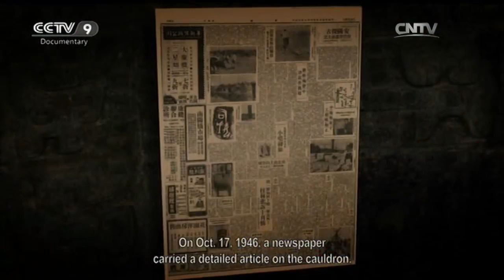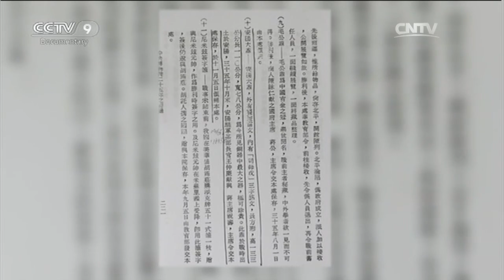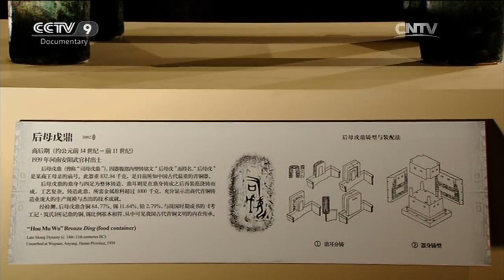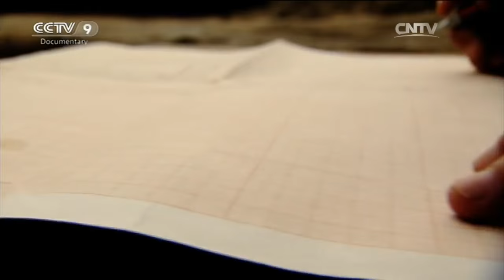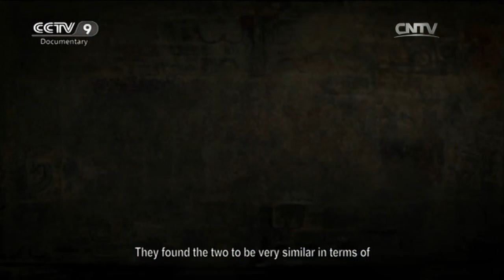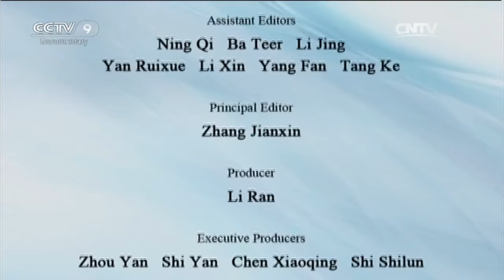The Road to Discovery 03/19/2016 The Treasure from the Lost Dynasty Part 1